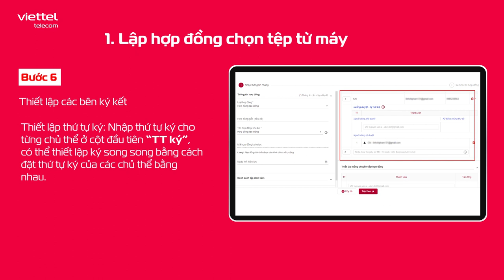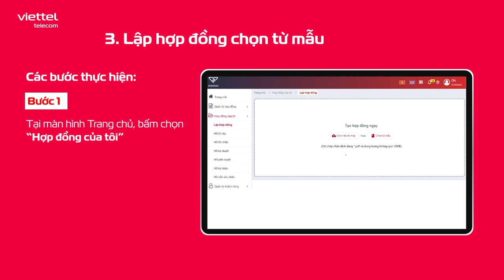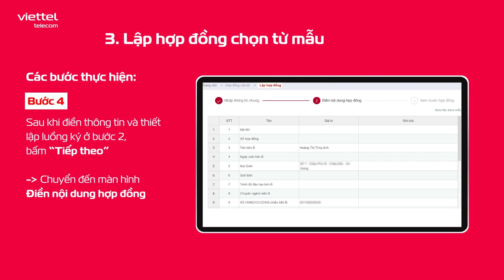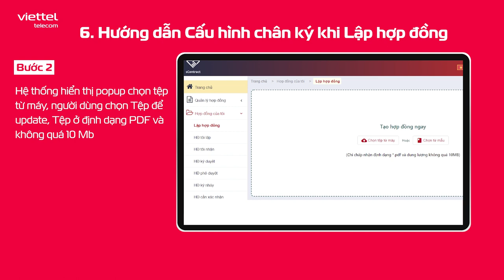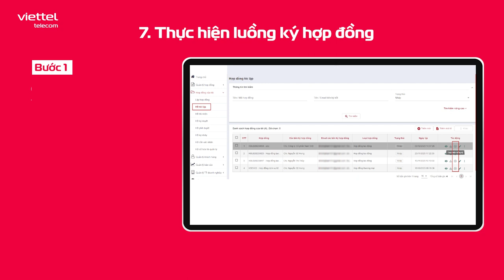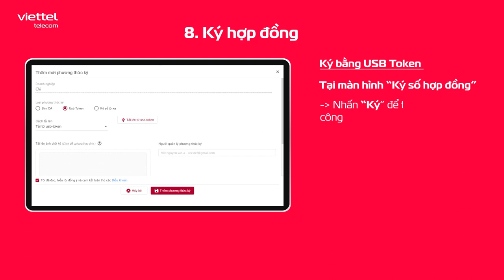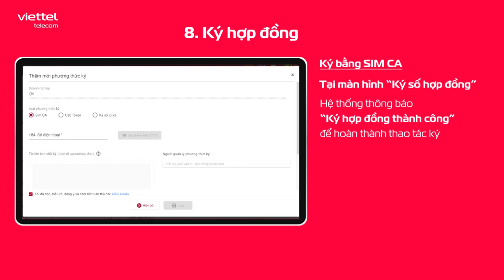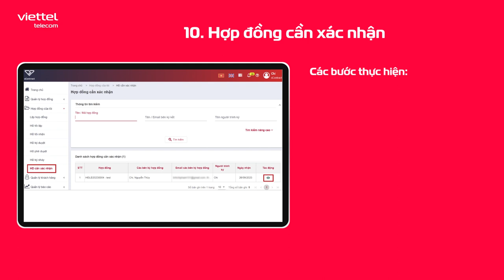Hướng dẫn doanh nghiệp thiết lập luồng ký hợp đồng điện tử